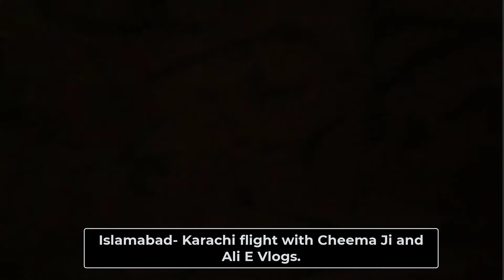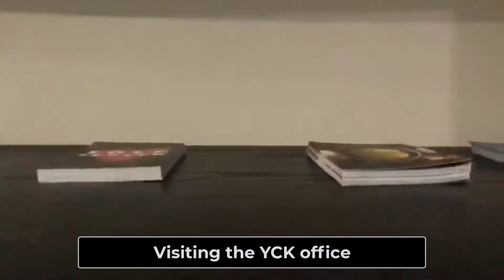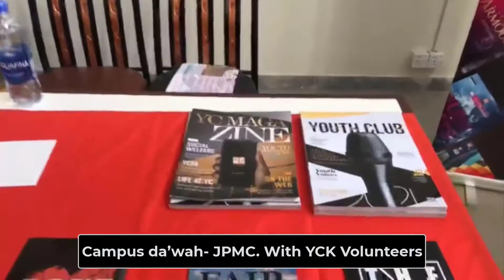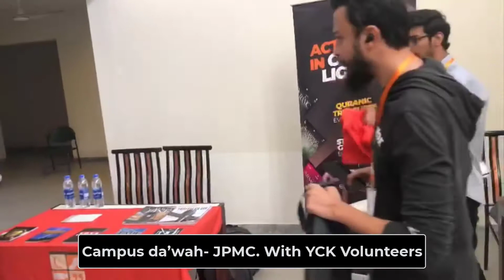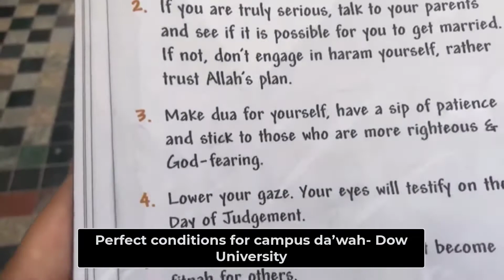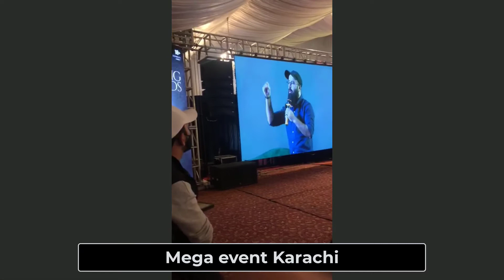My WOC2021 VLOG l PAKISTAN l YOUTH CLUB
The ‘second’ or alternative part of the tour.